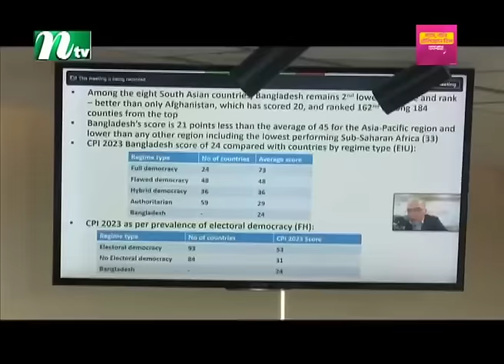🟢 সকালের খবর | Shokaler Khobor | 31 January 2024 | NTV Latest News Update